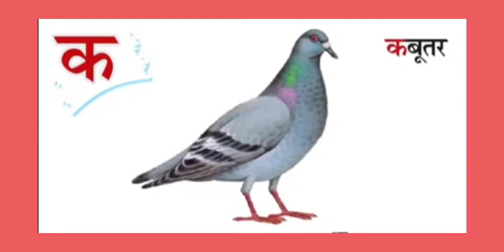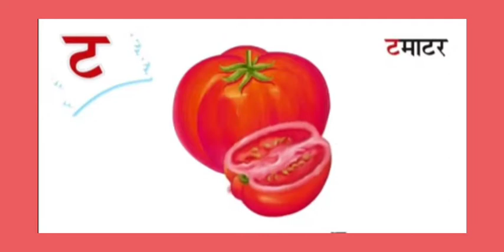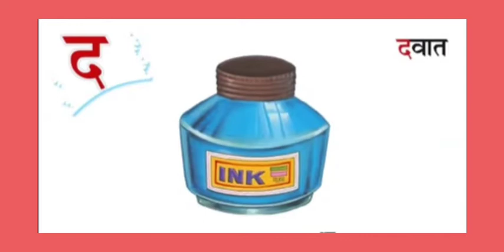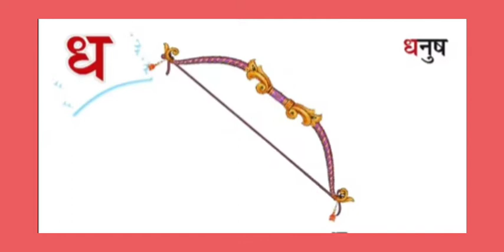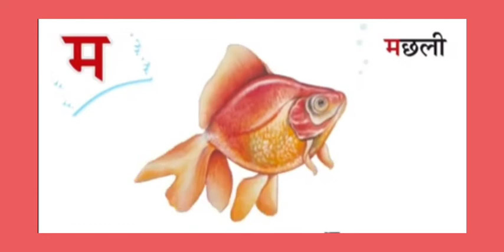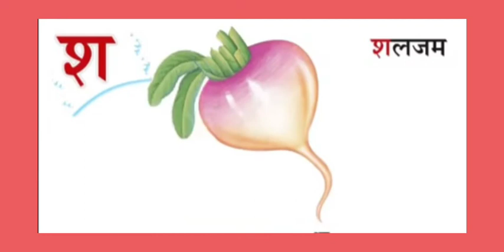हिंदी वर्णमाला "व्यंजन"